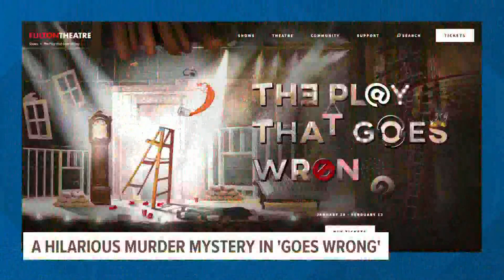Actor in show talks about the hilarity of 'The Play That Goes Wrong'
The latest production at the Fulton Theatre intentionally reveals that sometimes, it might be best if the show didn't go on.

Part Sherlock Holmes, part slapstick farce, "The Play That Goes Wrong" gives everything from a corpse that can't play dead, an accident-prone cast and crew and everything in between. All battle the odds to make it to the final curtain.

Davon Williams, who plays Trevor, stopped by the FOX43 studio to talk more about the play.

"What's really fun about it is we all know the saying, 'the show must go on, the show must go on,'" the actor said. "So what does that mean and how far can something like that go? That's essentially what we're playing and making fun of."